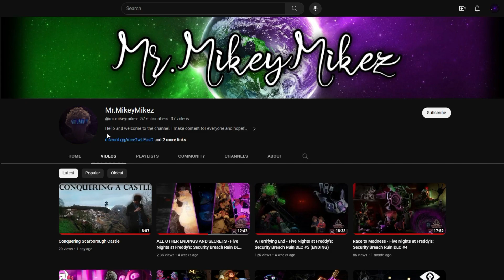Wicked Waters - Little Nightmares DLC #1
Revisiting the world of Little Nightmares, we enter a new side of the Maw from a different perspective. This time an unknown boy travels to only find himself getting stuck in the worst situations possible. Down a pipe we meet a watery fate but, will our skills prevail or will we only be served as the next meal to some evil and hideous creature?

Little Nightmares is a horror game that came out in 2017. Still it remains one of the most popular franchises as the experience is definitely sure to keep you on your toes. The protagonist who is named 'Six' is set with the task of escaping the Maw (an 'underwater resort' which holds the most 'wealthy and powerful elite'). In doing so, Six must face puzzles and monsters even if it means her life is at risk. There is something sickening going down here and it is our task to find out who is behind all of this.

After many horror games and lots of five nights at Freddy's content of fnaf security breach in the ruin DLC, I return to play little nightmares once again in yet another DLC. If you are a fan of games such as garten of banban or poppy playtime but want something darker then this video might be for you.